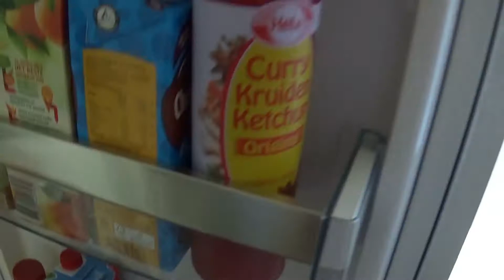#67 Vloggende papa Gekleurde pannenkoeken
In de week van Nationale pannenkoekendag gaan we zelf ook aan de slag. Vele handen maken licht werk. Hoe zullen die gekleurde pannenkoeken smaken? En is het wel slim om kleuren te mengen?